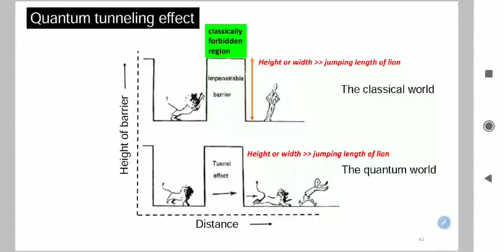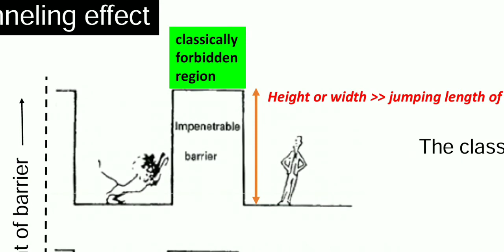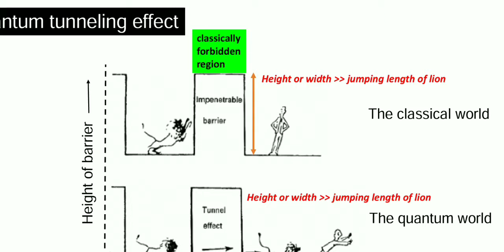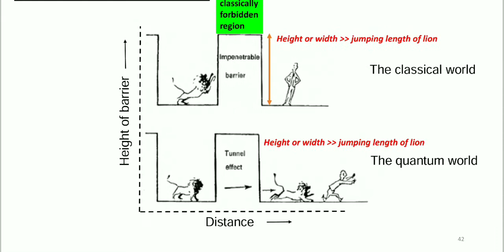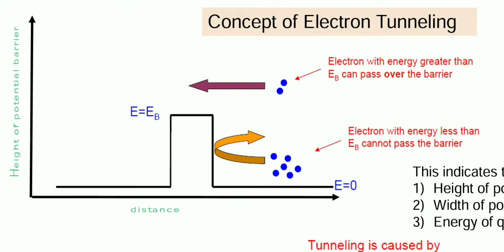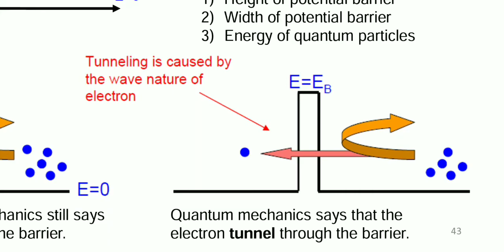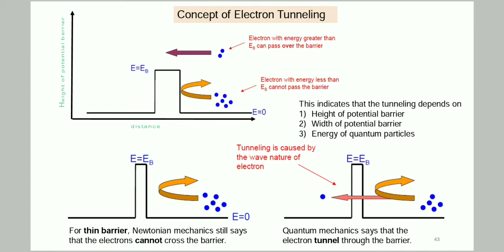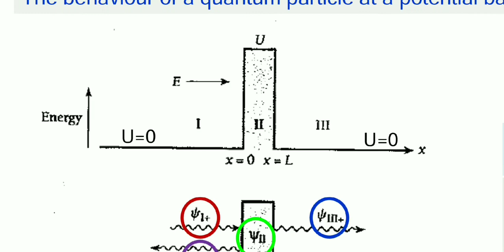Quantum Tunneling effect Part 1